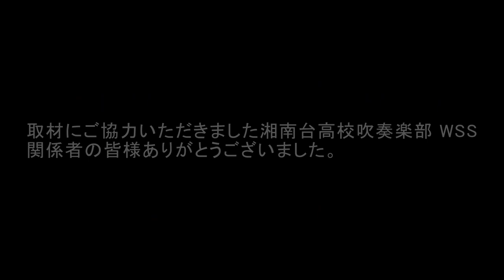湘南台高校吹奏楽部 White Shooting Stars 『BLOOM』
湘南台高校吹奏楽部 White Shooting Stars 22nd Concert
2021年3月28日（日）
[Show Title] BLOOM